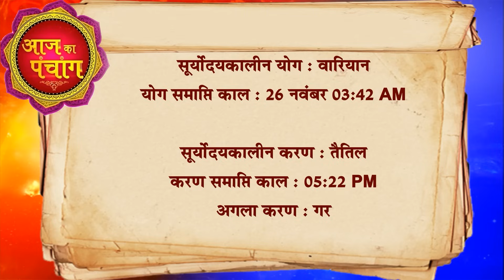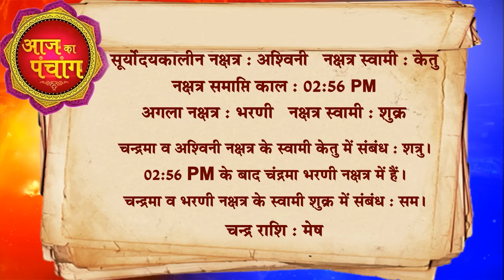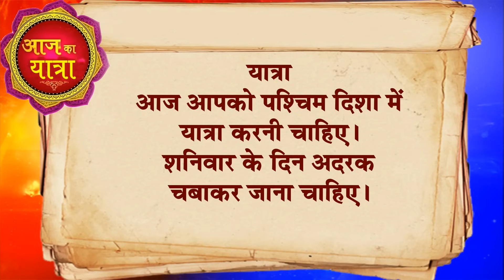आज का राशिफल 25 November 2023 AAJ KA RASHIFAL Gurumantra-Today Horoscope || Paramhans Daati Maharaj